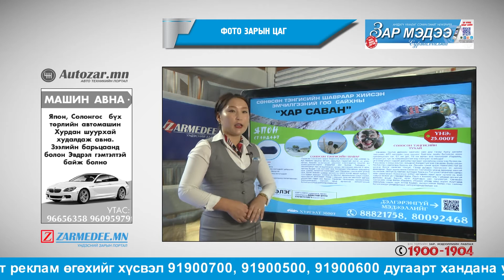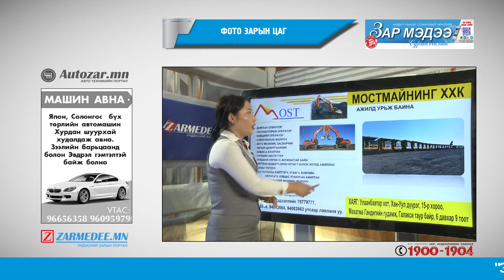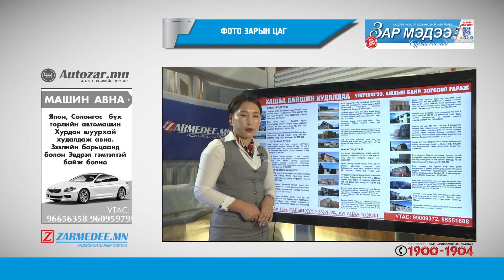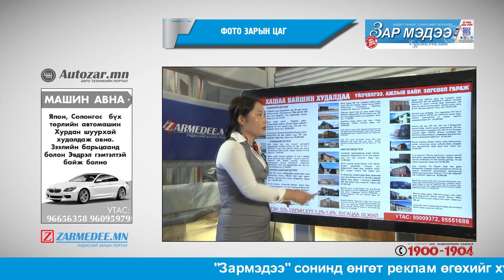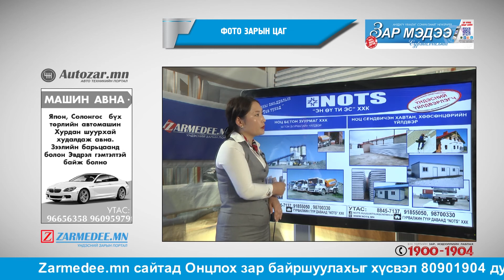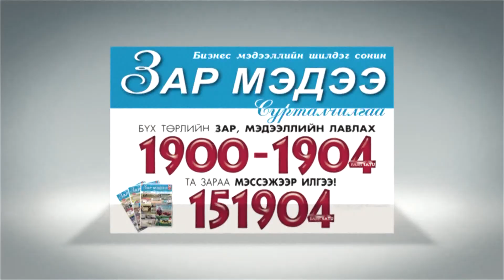ZARMEDEE, ЗАР МЭДЭЭ СОНИН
"Зар мэдээ" сонин нь анх 1996 онд үүсгэн байгуулагдсан бөгөөд өдгөө 21 дэхь жилдээ тасралтгүй үйл ажиллагаагаа явуулсаар ирлээ. "Зар мэдээ" сонин 7 хоног бүрийн Мягмар, Баасан гарагуудад хэвлэгдэн гардаг.
19001904 утас руу залгаж бүх төрлийн зар сурталчилгааг асуухаас гадна та өөрийн зараа мөн өгч болно. Таны өгсөн зар "Зар мэдээ" сонинд нийтлэгдэнэ. Манай вэб болон сошил сувгууд